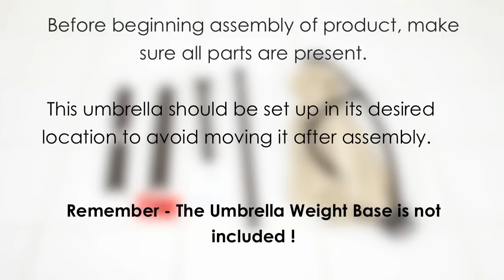Kohls 9ft Offset Umbrella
Please see our website for the Assembly Manual for this product.